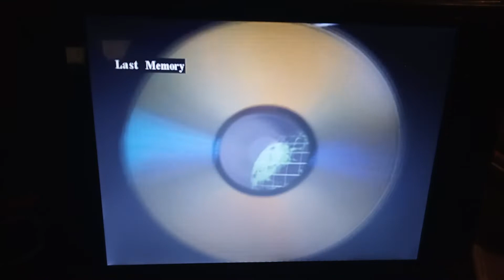Opening To Bossa Now (2002) VCD (Philippines)